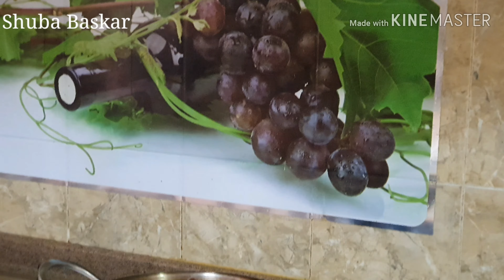Crispy medhu vadai in Mixie/Afternoon to night Vlog In tamil/ Lunch Menu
In this video,I have shared a lunch menu recipe along with cooking tips. I have shown our Shopping vlog and our women's day celebration. Afternoon to night vlog in tamil. Watch and enjoy 😊